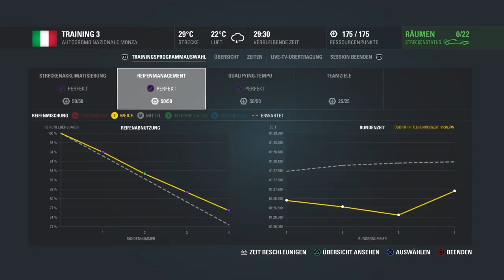F1 2016 #068 - Italien Monza Training 3 - Haas F1 Team Saison 1 - PS4 Gameplay German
Team: Haas F1 Team
System: PlayStation 4 / PS4
Trainingsart: Komplettes Training
Trainingslänge: Kurz (30/30/30)
Qualifying: Komplettes Qualifying
Renndistanz: 25%
Bremsassistent: Aus
Anti-Blockier-System: An
Traktionskontrolle: Komplett
Dynamische Ideallinie: Aus
Getriebe: Automatik
Boxenstopp-Assistent: An
KI-Fahrer-Stufe: Experte
Rückblenden: Aus
Parc-Fermè-Regeln: An
Autoschaden: Komplett
Safety-Car: An
Strenge für das Schneiden von Kurven: Streng
Einführungsrunde: An
Rennen beginnt: Schaltgetriebe
Aufnahmegerät: PS4 Share Play
Videobearbeitung: PS4 Share Factory